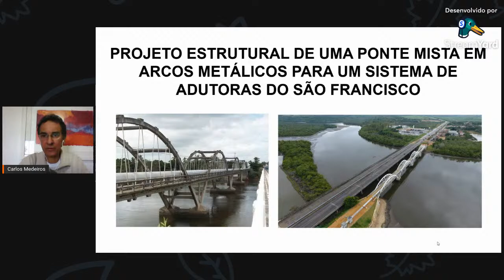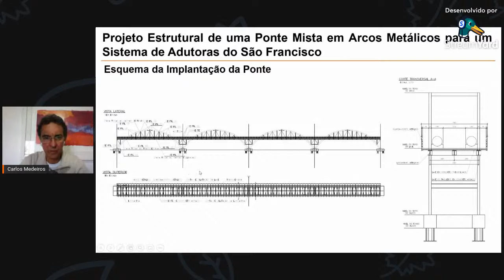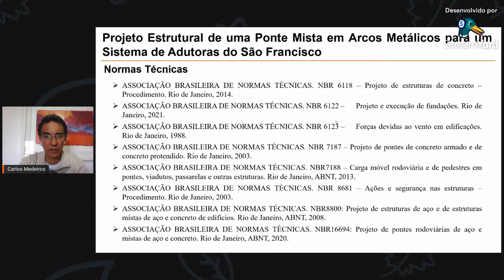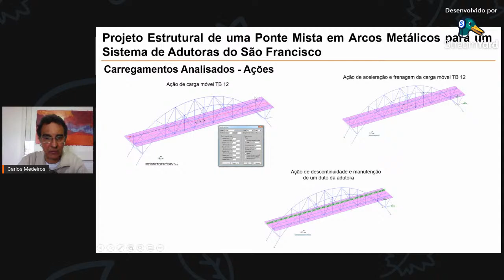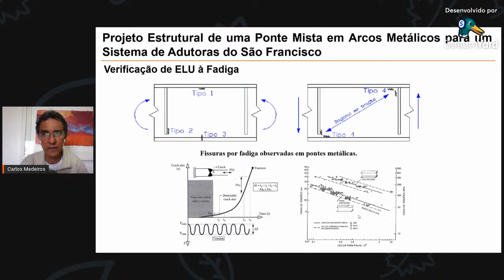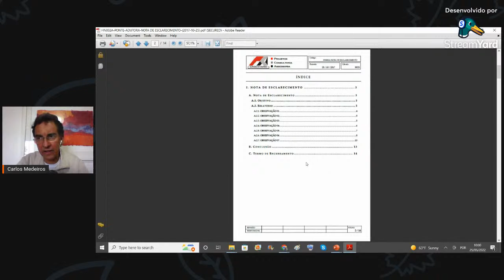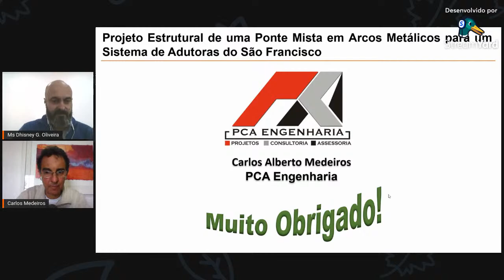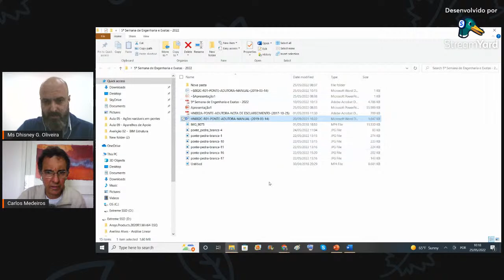PROJ. ESTRUTURAL DE UMA PONTE ADUTORA EM ARCOS METÁLICOS - RIO SÃO FRANCISCO